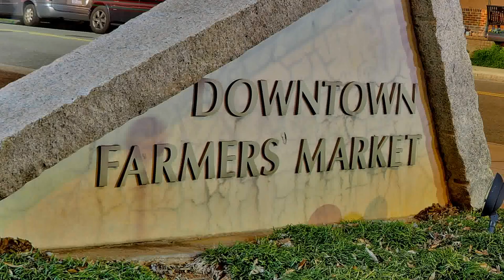Night Photography- Seeing With Your Imagination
Every day night scenes you have look at 100 times with your eyes, but when you look at them with your Imagination, you see and hear what they are saying to you.